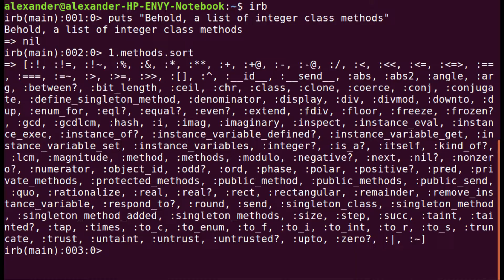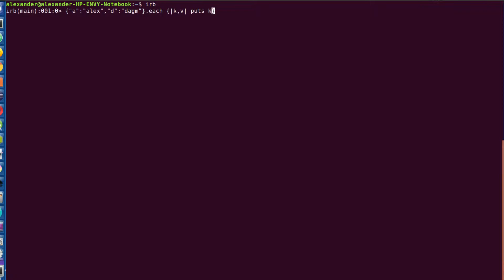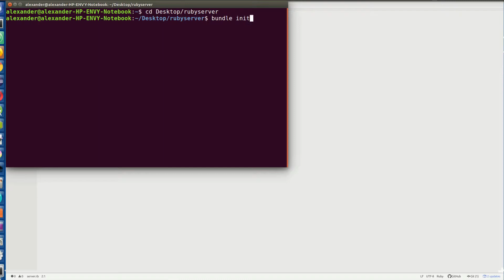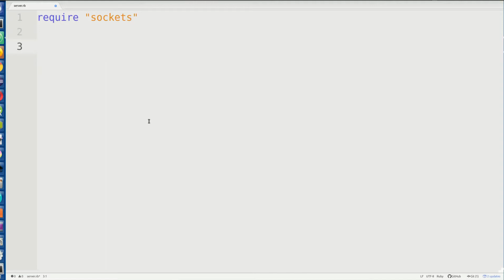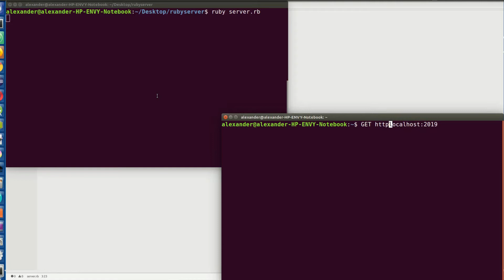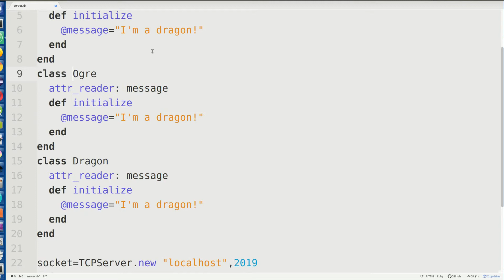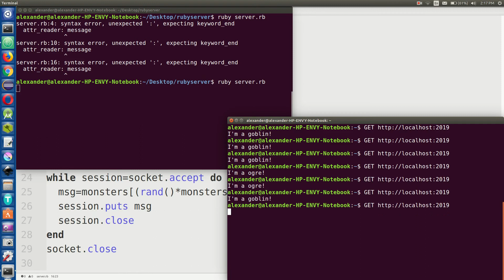What is Ruby?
Ruby is an object-oriented scripting language designed to make programmers happy. How thoughtful :D